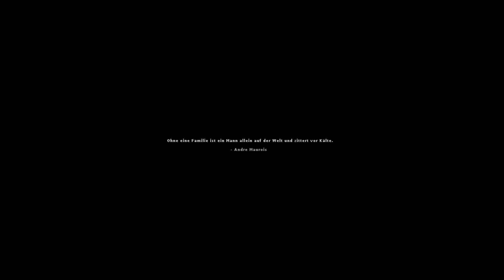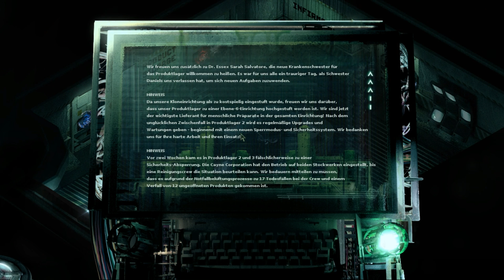STASIS - 1 - Erwachen ✰ Let's Play German Deutsch Gameplay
✰ STASIS ✰
Isometrisches Horror-Gore-Point-and-Click-Adventure von The Brotherhood und Daedalic Entertainment

STASIS ist ein Sci-Fi-Horror-Adventure-Spiel mit Point & Click, das aus einer einzigartigen isometrischen Perspektive gespielt wird. STASIS vereint eine grausige Erzählung mit Retro-Adventure-Gameplay. Kombiniere Gegenstände, interagiere mit Computern und löse Rätsel, während du die düstere Atmosphäre erlebst.

In der fernen Zukunft an Bord eines riesigen verlassenen Raumschiffes erwacht John Maracheck aus einem Stillstand, der sogenannten Stasis. Er muss neue körperliche und emotionale Grenzen bewältigen und die Rätsel um ihn herum lösen.

John hat enorme Schmerzen, seine Frau und Tochter fehlen und die Zeit wird knapp, als der Groomlake weiter in die wirbelnden blauen Methanwolken von Neptun stürzt.
HAUPTFEATURES
Herausfordernde und realistische Rätsel
AAA-Filmmusik von Mark Morgan komponiert (Fallout)
Sehr detaillierte isometrische 2D-Grafiken Klassische
Point-and-Click-Interaktion
Mehrere Figuren zum Einsetzen und Verwenden
Tod – John kann (und wird) auf die schrecklichsten erdenklichen Weisen sterben
Spezielle Gegenstände können auf John selbst angewendet werden, um es alles zu beenden
Ein holographischer Stripper
GESCHICHTE
Eine überzeugende dystopische Erzählung vereint diese ausgereifte Abenteuergeschichte. Greife auf Computer-Terminals zu und interagiere mit der Umwelt wie nie zuvor. Ein großer Teil der Hintergrundgeschichte und Informationen der Figur befindet sich auch auf den PDAs, die um die Leichen herum an Bord des Groomlake verstreut sind.
GAMEPLAY
Klicke, lese und interagiere, um die dunklen Ecken des Groomlake zu erforschen, um Inventar-Gegenstände und Hinweise zu sammeln, um Rätsel zu lösen, um weitere Fortschritte zu erzielen.
GRAPHIK STASIS
hat eine isometrische Bildästhetik, die Abenteuerspielen einen neuen Blickwinkel verleiht. Jede Szene ist individuell und detailliert erstellt, um die perfekte Kulisse für das düstere Abenteuer zu schaffen. Obwohl es eindeutig isometrisch ist, sollest du dich bereit machen für fesselnde Zwischensequenzen.
SYNCHRONSPRECHER
Die Geschichte entfaltet sich mit professionellen Synchronsprechern und einer steigenden Musik – emotional auf beiden Seiten. Die talentierten Sprachkünstler bauen die Tiefe jeder Figur auf, die du kennenlernen wirst.
MUSIK
Der legendäre Mark Morgan (Wasteland 2, Fallout) hat mitreißende Musik komponiert, die von Angst und Emotionen durchdrungen ist. Zusätzliche Musik wurde von Daniel Sadowski (Counter-Strike: Global Offensive, Warhammer) komponiert, der dem Soundtrack eine einzigartige filmische Note verliehen hat.

STASIS wurde über die letzten 5 Jahren hinweg liebevoll von Christopher Bischoff geschaffen. Im Jahr 2013 unterstützte ein erfolgreicher Kickstarter die Weiterentwicklung des Spiels.